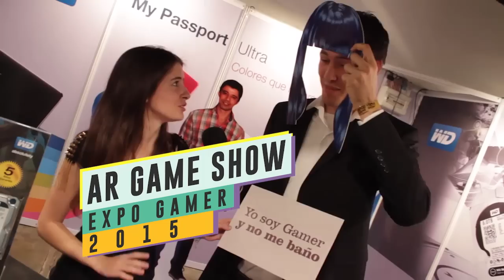JUEGUITOS Y CHICAS BELLAS: Fin de semana epico en ARGENTINA GAME SHOW 2015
Pasamos un epico fin de semana en la expo mas grosa de videojuegos del pais; Argentina Game Show, donde jugamos mucho y molestamos a todas las chicas presentes XD

¡Visita y regístrate como Premium para obtener anime GRATIS, en HD, con subtitulos y sin publicidad!

Si le das like, compartes y comentas, me ayuda mucho ;)